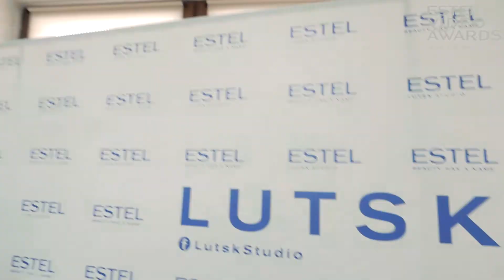Новикова Оксана. Backstage. г. Луцк